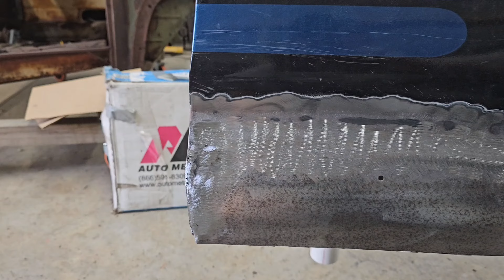Rust Be Gone: Saving the Quarters & Fenders of a '68 Oldsmobile 442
Join me for a restoration journey like no other as I tackle the relentless enemy of rust on the quarter panels and fenders of a '68 Oldsmobile 442! Watch as we employ expert techniques to restore these classic features to their former glory, preserving the timeless beauty of this iconic vehicle.